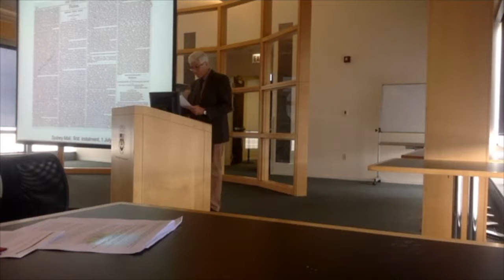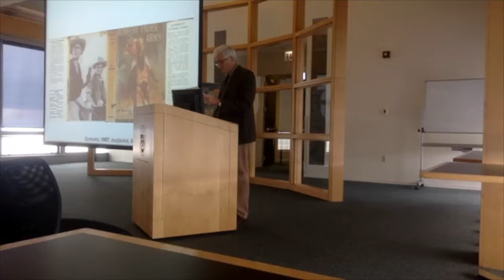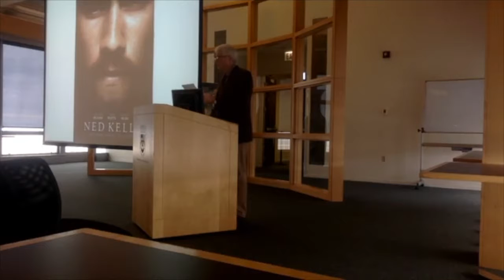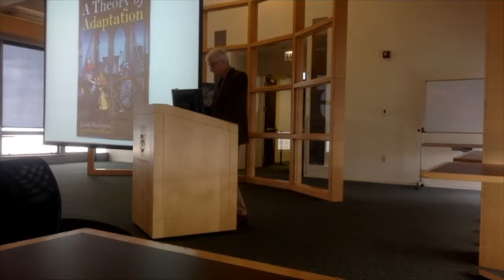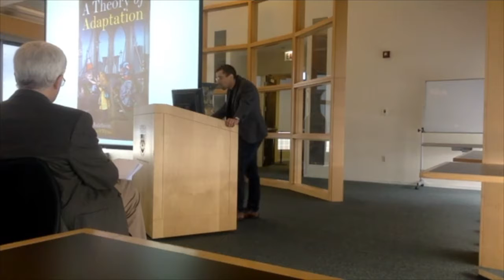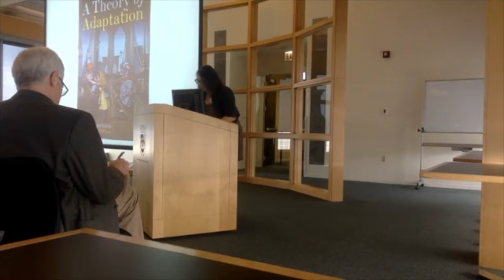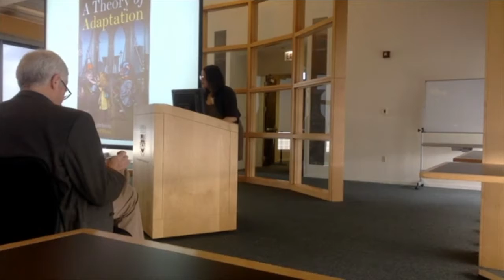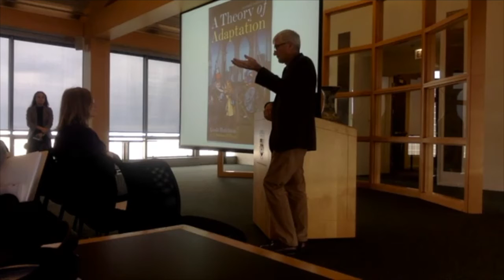‘Textual Criticism and the Curious Art of Adaptation: The Ned Kelly Story with Paul Eggert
Replication and revision is a definition of Adaptation study. Textual criticism is the study of versions. Must these related pursuits continue to proceed in ignorance of one another? The paper addresses this question squarely, based on a case study of the versions and adaptations of the Ned Kelly outlaw-bushranger story-type.